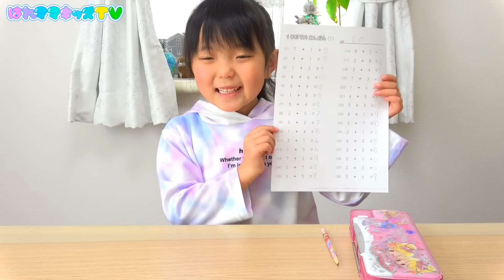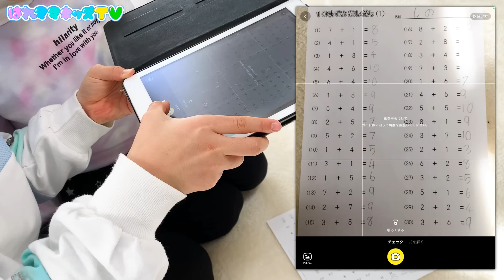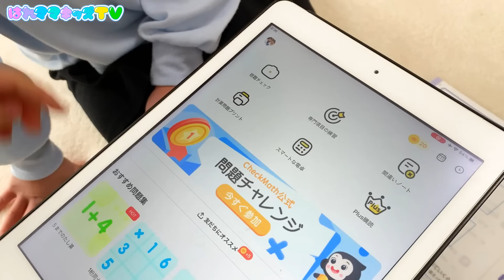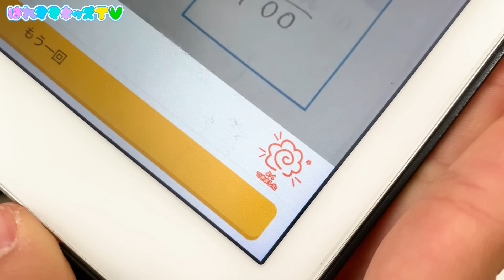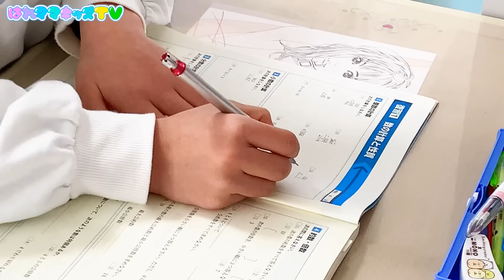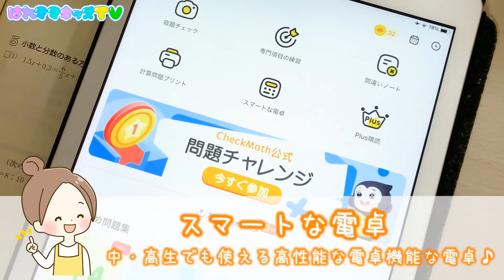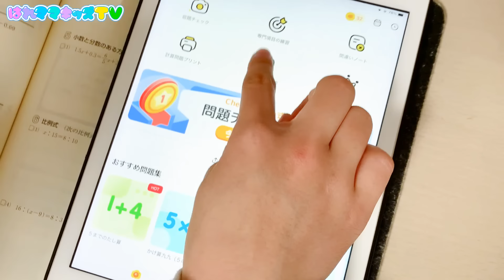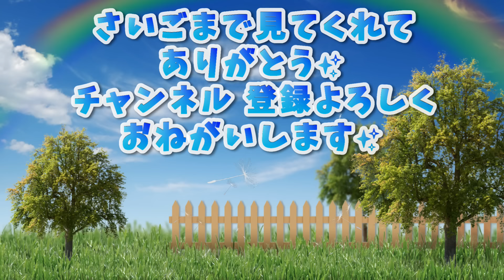【お母さんがいない１日】さあやママの１日！ お勉強したり、料理したり、お散歩に行ったり🎵 しのの筆箱紹介も【お留守番】はれママ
お母さんとお父さんがいない１日、さあやがママになって１日過ごしました！
どんな１日だったかな？